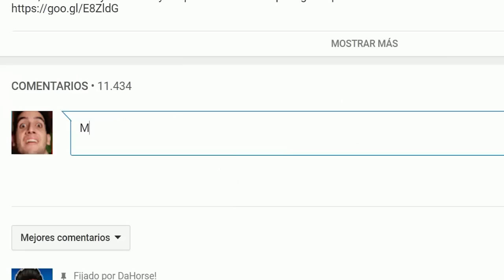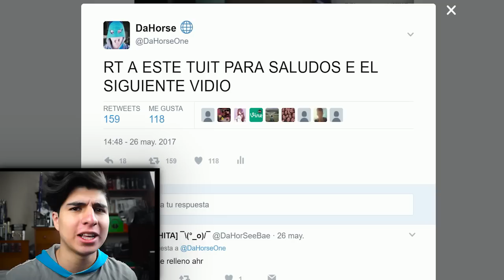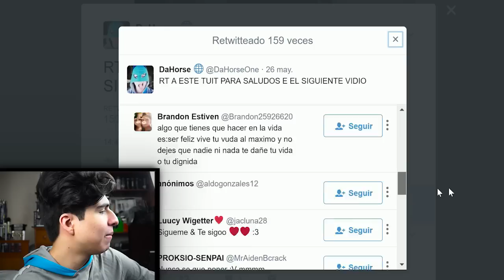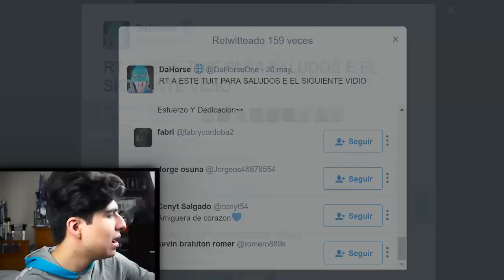mi moco mas grande hasta ahora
el moco mas grande el mundo

●En el vídeo de hoy:  mi moco mas grande hasta ahora

Vídeo creado y subido por DaHorse